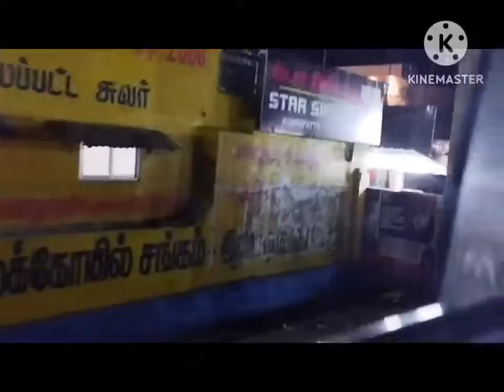State Express Transport Corporation - Tamil Nadu Ltd - (SETC) Travel Vlog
After I was done with the local train,
metro train,
Express Train,
Double decker Train,
Omni Bus vlogs...
This time SETC travel vlog.